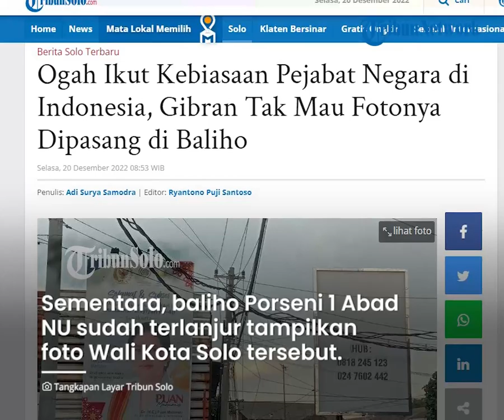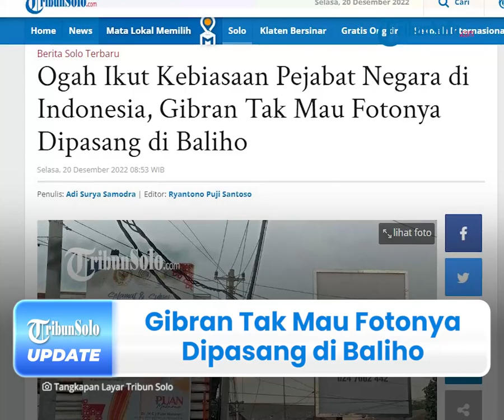Berita Solo Hari Ini: Inilah Alasan Gibran Tak Mau Fotonya Dipasang di Baliho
TRIBUN-VIDEO.COM - Suami Selvi Ananda, Gibran Rakabuming Raka menyampaikan alasannya terkait penolakan foto dirinya dipasang di baliho.

Termasuk dalam event Pekan Olahraga dan Seni (Porseni) 1 Abad Nahdlatul Ulama (NU) pada Januari 2023 mendatang.

Bahkan, Girban juga melarang foto dirinya dimasukkan dalam produk-produk visual publikasi dari dinas-dinas Pemerintah Kota (Kota) Solo.

Orang nomor satu di Kota Solo itu mengatakan, jika aturan itu sudah berjalan kurang lebih dua tahun.

"Di Solo, kepala-kepala OPD dilarang pasang foto saya," ucap dia.

Menurut Gibran, pemasangan foto dirinya dalam publikasi dinas-dinas Pemkot Solo memang tidak perlu.

"Tidak perlu saja, tidak ada fungsinya," ujarnya.

Gibran juga kurang berkenan bila fotonya muncul dalam produk visual publikasi event-event yang digeber di Kota Solo.

Sementara itu, baliho Porseni 1 Abad NU sudah terlanjur menampilkan foto Wali Kota Solo tersebut.

"Kami sudah kadung (terlanjur) mendesain ada foto pak Gibran," ucapnya.

Pernyataan itu disampaikan saat pertemuan perwakilan PB NU dan Gibran di Balai Kota Solo, Senin (19/12) lalu.

"Ternyata pak Gibran (kurang berkenan) Gibran bilang Ojo dipasang fotoku. (Tapi) kalau sudah kadung rapopo daripada cetak lagi, ya inilah joke (bercandaan)," ujar dia.

Baliho itu sebenarnya tidak hanya bergambar wajah Gibran saja, namun ada juga foto diri Ketum NU, Yahya Cholil Staquf.

Baliho Porseni itu akan dicetak di sekolah-sekolah naungan NU, termasuk di tingkat MI.

Di mana sekolah-sekolah MI yang ada di Jawa Tengah ada sekitar 3.400 sekolah.

"Cuma karena konteks Mas Wali sebagai tuan rumah, saya nggak tahu kalau beliau kurang berkenan," tutur Nusron

(Tribun-Video.com/TribunSolo.com)

Artikel ini telah tayang di TribunSolo.com dengan judul Alasan Gibran Tak Mau Fotonya Tampil di Baliho Event di Kota Solo, Termasuk Baliho Porseni 1 Abad NU,